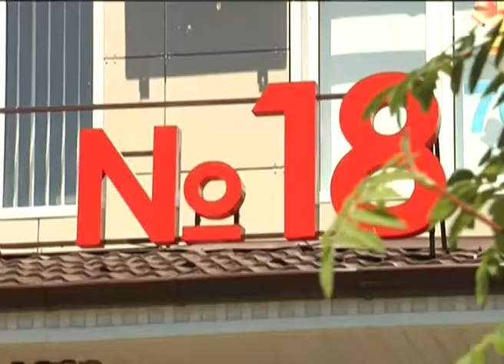Кондратьев в Кореновске открыл бассейн Новости Сочи Эфкате